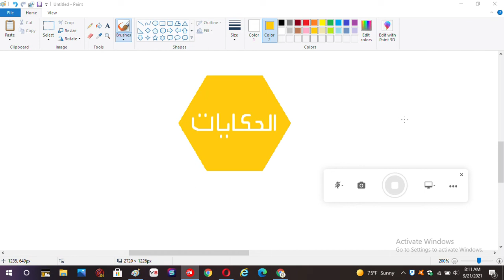Al Hekayat Satellite - Nilesat 201, Eutelsat 7 West A, Eutelsat 8 West B, Al Yah 1, and Badr 6